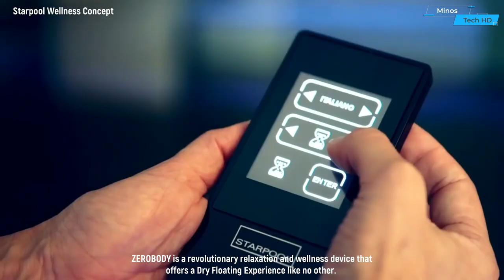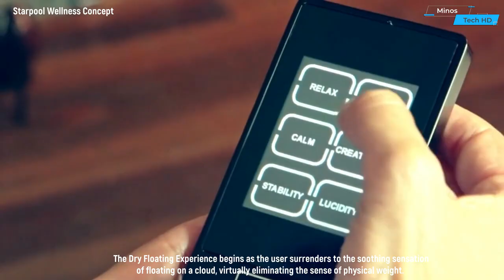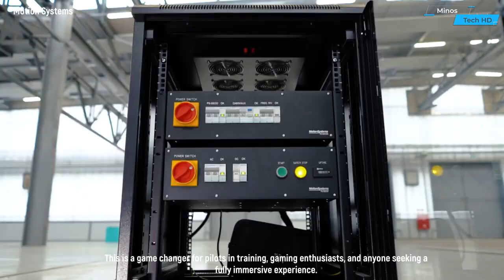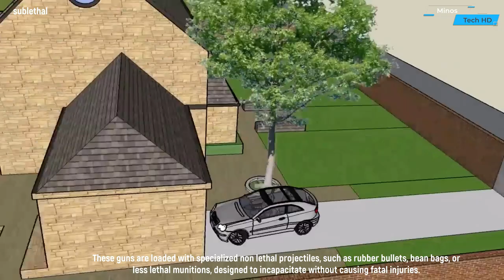New Inventions That Are Next Level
Welcome to "New Inventions That Are At Another Level, your ultimate destination for discovering the latest and most incredible innovations that are reshaping our world. If you're a fan of cutting edge technology, mind-blowing concepts, and revolutionary products, you've come to the right place. Our channel is your gateway to a universe of new inventions that push the boundaries of imagination and practicality. We scour the globe to bring you the most amazing products and concept ideas, all designed to make your life easier, more exciting, and simply, well, more futuristic. Join us on this thrilling journey as we explore the fascinating realm of new inventions that promise to transform the way we live, work, and play. Whether you're a tech enthusiast, a trendsetter, or just someone who loves staying ahead of the curve, our channel has something in store for you.

00:00 SmartBarAustralia
00:28 TouchTrap
00:53 OUTASK
01:32 Starpool Wellness Concept
02:16 Phill Robot
02:46 Motion Systems
03:31 MicroClimate
04:11 sublethal
04:38 DeskView
05:19 Camper Time
05:42 snovit